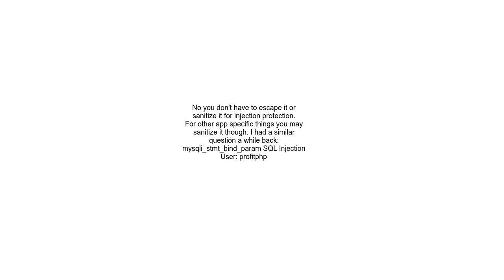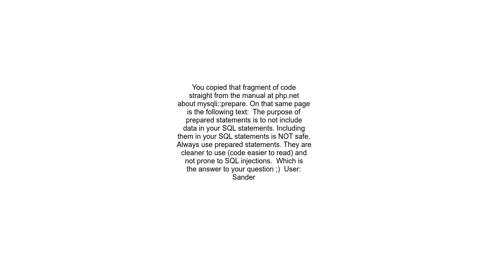Do i need to sanitize input if using prepared PHPMySQL queries